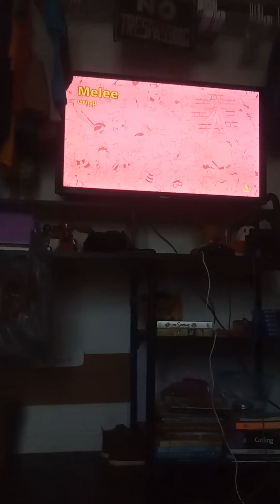gang beasts p5